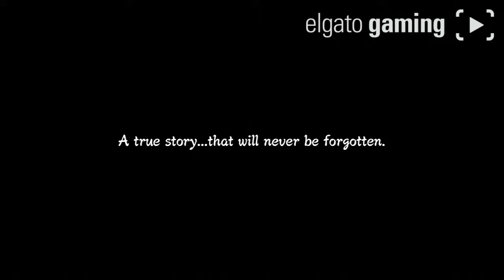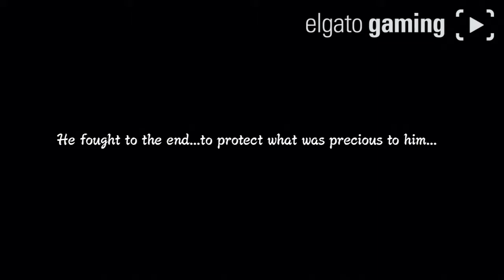Road To Storm 4 Naruto Shippuden Ultimate Ninja Storm 3 Walktrough Part 1 Prologue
Hey Guys New Series hope you enjoy